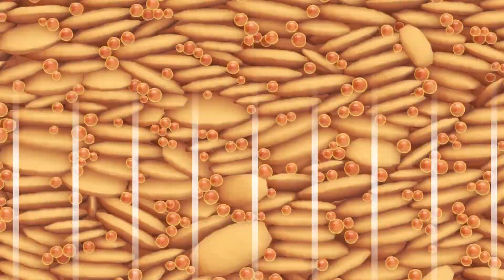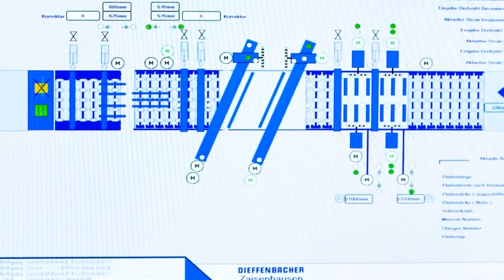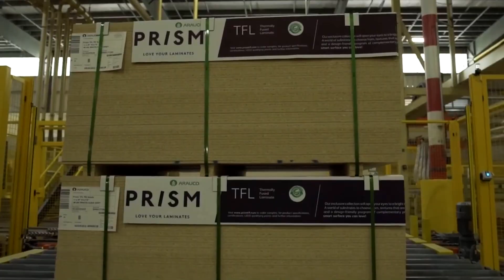How Millions Of Particle Boards Are Made From Recycled Wood Scraps In Big Factories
How do millions of tons of discarded wood scraps get transformed into the strong, perfect panels that build our modern world? This is where waste becomes a resource. ⚙️

Step inside a cutting-edge production line 🏭 where industrial wood waste is reborn. We’ll follow the journey from raw scraps being shredded and dried to the colossal hot press, where immense pressure and heat forge them into flawless panels. 🔥 It’s a symphony of engineering and automation, turning discarded fragments into the essential materials that build our future.